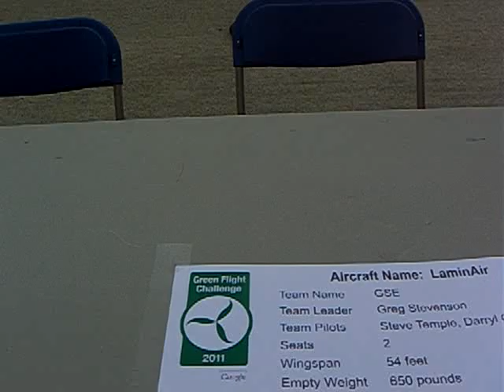LaminAir (GSE Inc.) Hybrid Diesel Electric. NASA Google "Green Flight Challenge 2011" -3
LaminAir Class-3 (GSE Inc.) Hybrid Diesel Electric. NASA Google "Green Flight Challenge 2011" -3
Moffett Airfield CA October 3, 2011
Aircraft Name: LaminAir
Team Name GSE
Team Leader Greg Stevenson
Team Pilots Steve Temple, Darryl Greenmeyer
Seats 2
Wingspan54 feet
Empty Weight 650 Pounds
Competition Wt 1050 pounds
Horsepower 20HP
Energy Source Bio-Diesel/Electric hybrid
Range 1000 miles +
Stall Speed Less than 52 mph
Efficiency Lift to Drag ratio 45:1

Hybrid Diesel SIV-90 engine from GSE, Inc
WingTip propulsors
Goldschmied Propulsor Nozzle Technology applied
Wng-tip (Electric motors) and Tail Propulsion
GSE, Inc

CIMG9731.AVI